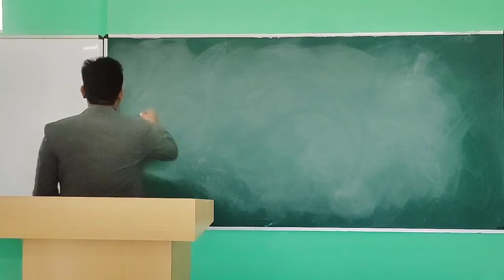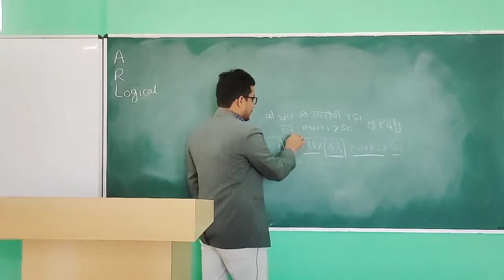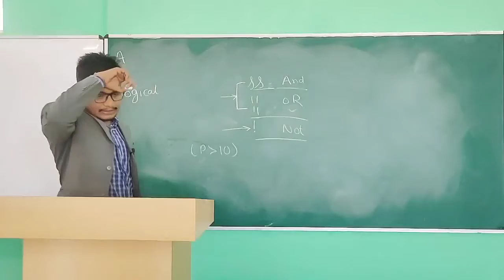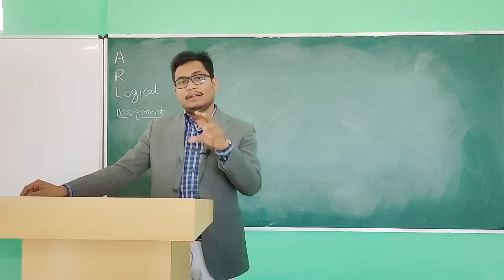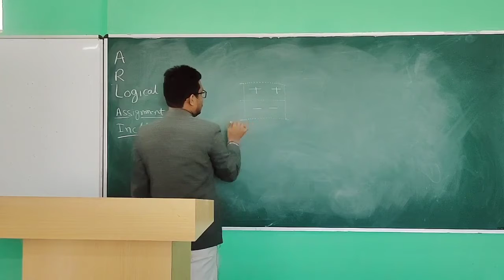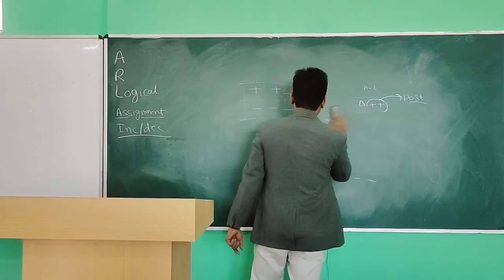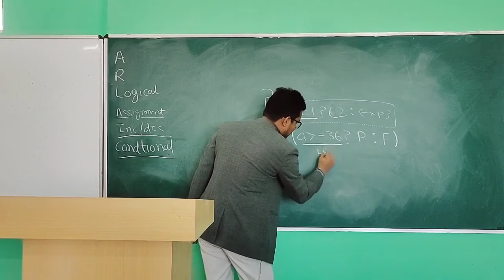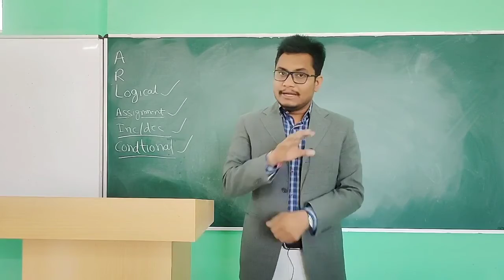BA PART 2 COMPUTER APPLICATION Class - 10 SMDTKM C lang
BA PART 2 COMPUTER APPLICATION
C Language
TOPICS : -
Programming - Introduction

Qualification: MSc. MPhil, Ph.D Chemistry
Experience: Teaching and Research-16 Years

Faculties  :-
Dr Navneet Swami,
Radhika Lohiya,
Anil Nayak,
Manoj Swami,
Chandra Prakash,
Siddharth Anand,
Hanuman Mal Sharma,
Pooja Sharma,
Jyoti Pareek,
Gaurav Joshi,
Kishor Darji,
Manisha Chotiya,
T.Rakshak,
Jitendra.